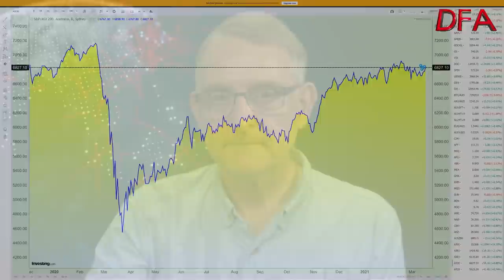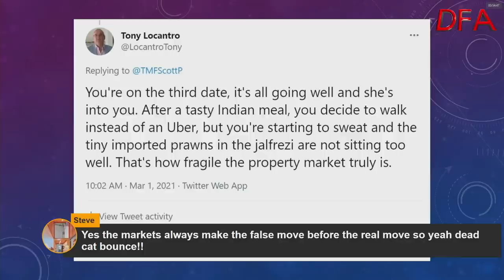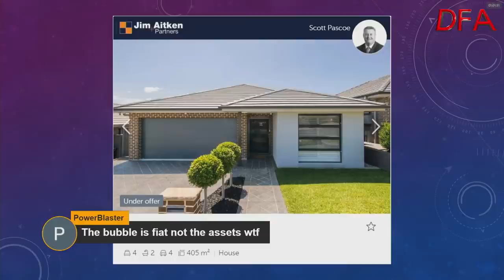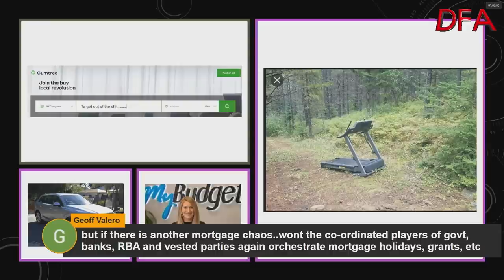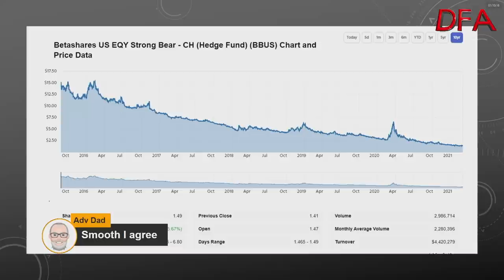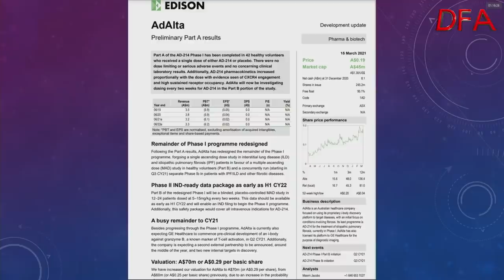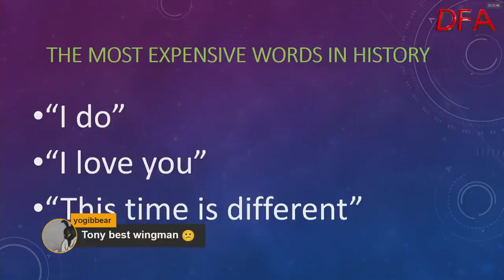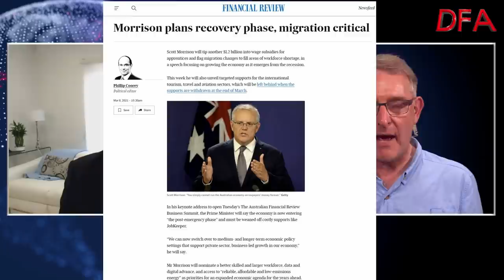DFA Live Q&A HD Replay - Tony Locantro: Market Signals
This is an edited edition of our latest live event.

Join us for a live Q&A as I discuss the latest financial market trends with Tony Locantro from Alto Capital.

*CONTENTS*

0:00 Start
0:30 Introduction And News
03:20 Tony Joins
04:20 A Year On From The Crash
10:20 Tony's Presentation
27:35  5 Stocks
39:00 Tony's Bingo
45:00 Market Valuations
50:00 Bond Prices
58:00 Sentiment Change
1:08:30 Back To Basics
1:15:00 Central Banks Control
1:20:40 Safest Assets?
1:29:30 Is Cash Safe In The Bank?
1:35:10 Bitcoin
1:38:30 Managing Debt
1:41:25 Summary And Close